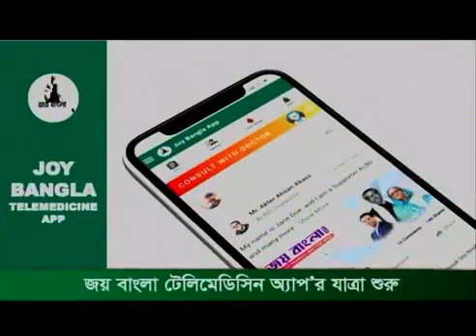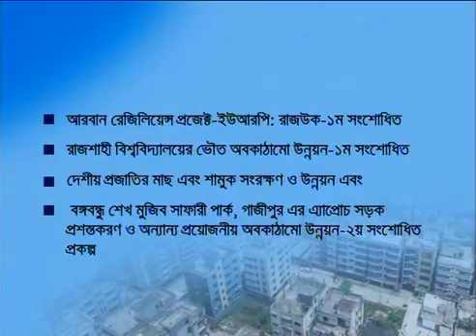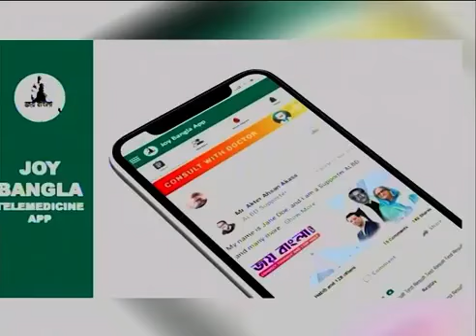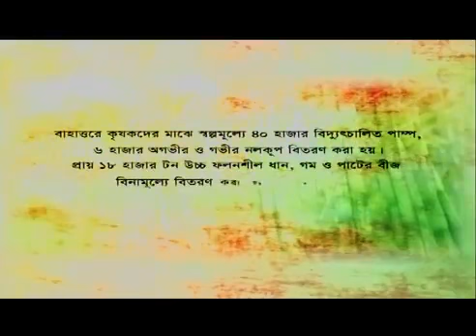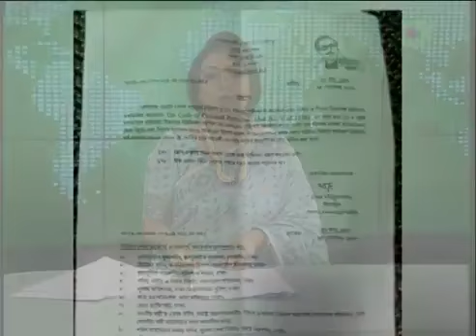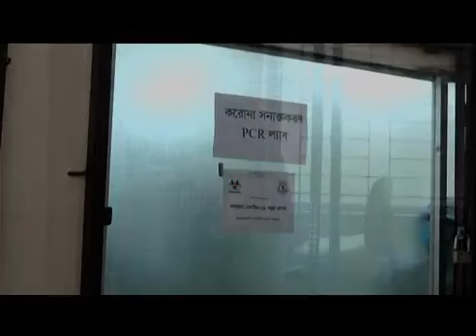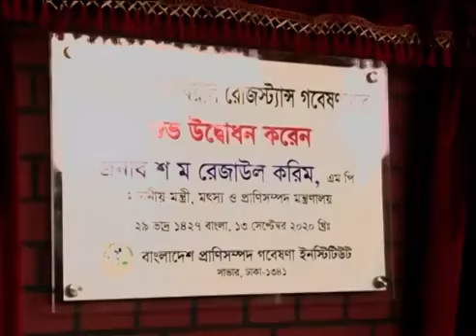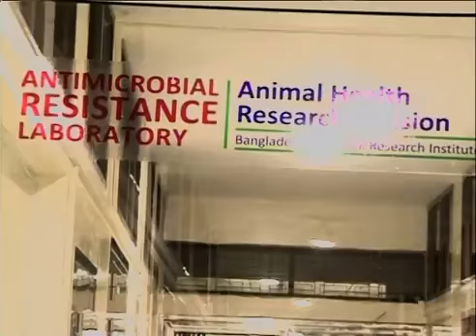বাংলাদেশ টেলিভিশনের রাত ৮ টার বাংলা সংবাদ ১৫ সেপ্টেম্বর ২০২০ খ্রি.